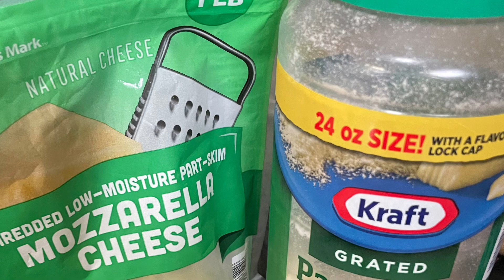FETTUCCINE CAMARONES SALSA BECHAMEL